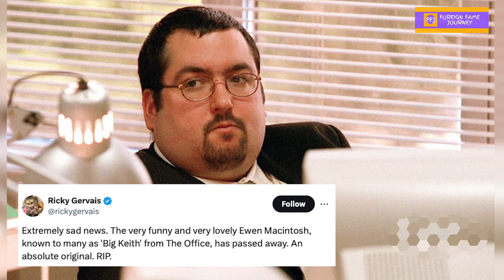The Office Actor Ewen MacIntosh Dead at 50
Video Voice -  Voice From ttsmaker.com voice over website
Video Information- From Google / ENEWS
Video/Image Present- From Google  / ENEWS

MacIntosh's management company JustRight Management announced his passing on X, writing in the early hours of Feb. 21, "With great sadness we announce the peaceful passing of our beloved comedy genius Ewen MacIntosh. His family thank all who supported him, especially Willow Green Care Home."

This video is for news purpose what based of net articles. Some images used in this video is for reference purpose only.